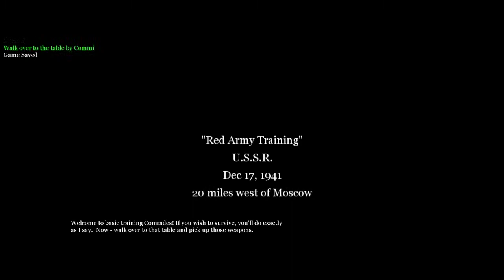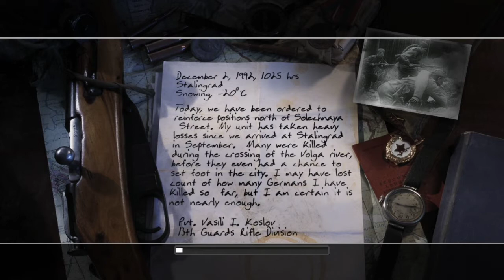ÇOCUKLUĞUMUZUN OYUNU AĞIR NOSTALJİ - Call of Duty 2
hepinize merhaba arkadaşlar bugün yeni bir seri olan call of duty 2 ye başlıyoruz. iyi seyirler...